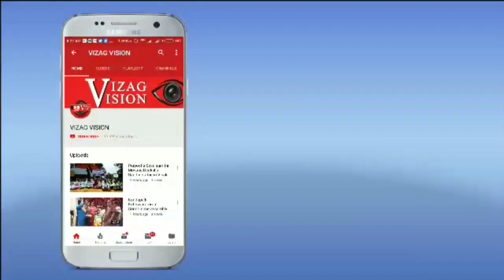Important Days November Month 2020 | నవంబర్ నెల ముఖ్యమైన రోజులు | Vizagvision